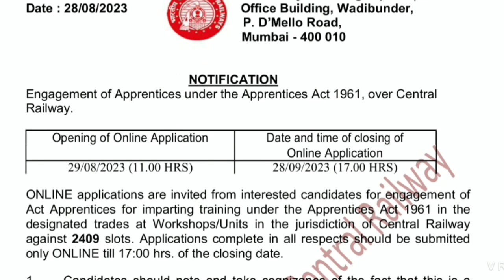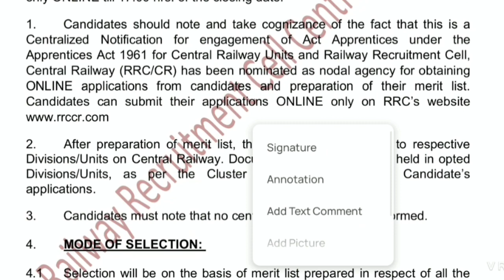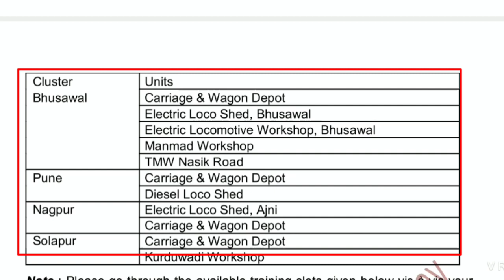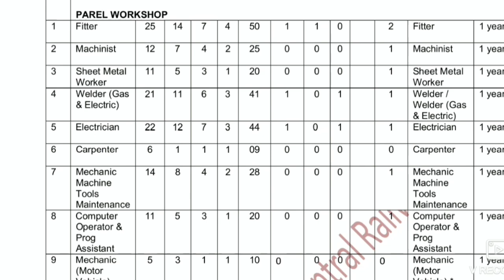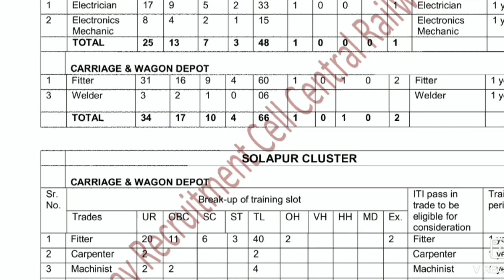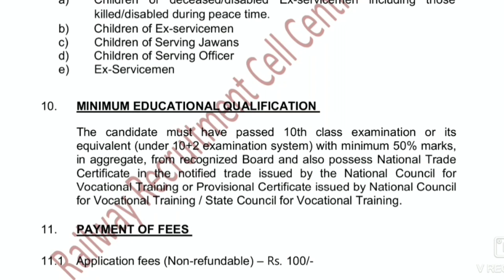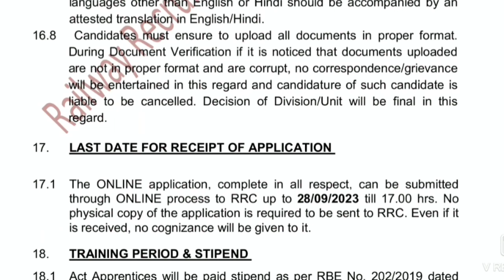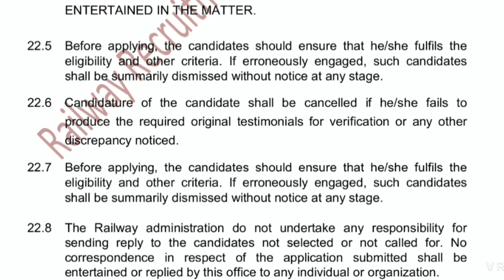Railway new apprentice।।2023।। CENTRAL RAILWAY ।। की नई भर्ती।।railway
CENTRAL RAILWAY NEW APPRENTICESHI 2023।। दसवी आईटीआई पास के बच्चों के लिए अप्रेंटिसशिप करने का एक सुनहरा मौका जो की रेलवे की ओर से निकल गई है।